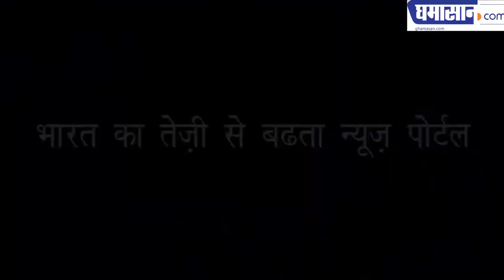संघ ने कहा माफ करो महाराज कैंपेन भाजपा को ले डूबा | Union said sorry, Maharaj campaign leans to BJP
संघ ने इस कैंपेन को लेकर चेतावनी दी थी | The union warned about this campaign